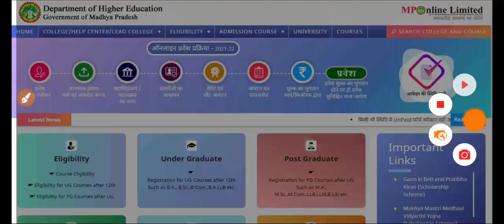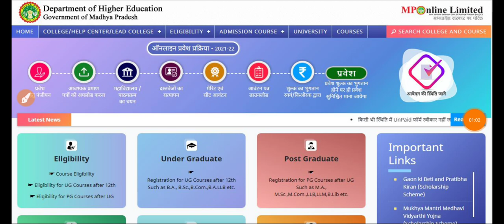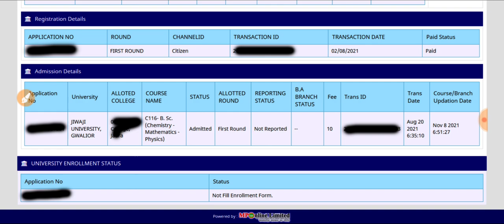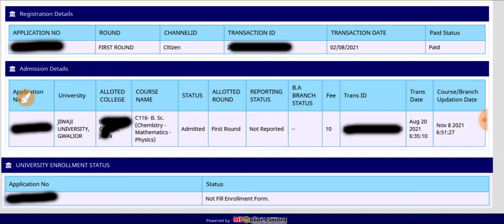UG, PG College Subject Change Process || Subject Change हुए या नही Online कैसे चेक करें 🤔🤔